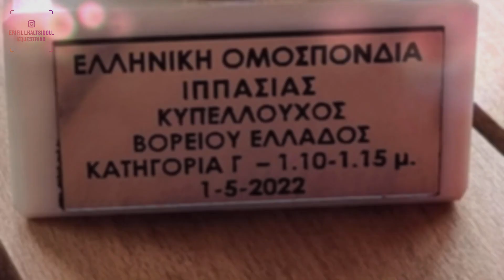01/05~ Winning Round / ΚΥΠΕΛΛΟΥΧΟΣ ΒΟΡΕΙΟΥ ΕΛΛΑΔΟΣ~ 1,10CM-1.15CM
Εριφυλη Καλτσίδου /Κυπελλούχος Βορείου Ελλάδος
1η θέση Gold /Ύψος 1,10cm-1,15cm

 Κύπελλο Βορείου Ελλάδος

Είμαι τρισευτυχισμένη τα καταφέραμε σε τοπικό επίπεδο όσο αφορά για τη βόρεια Ελλάδα 🧿🧿
Ο Λεμον έδωσε τον καλύτερό του εαυτό και τον ευχαριστώ πάρα πολύ διόρθωσε πάρα πολλά λάθη δικά μου και με βοήθησε μου έχει δώσει τόσες πολλές εμπειρίες και είμαι σίγουρη ότι θα μου δώσει ακόμα περισσότερες ❤️❤️

Ευχαριστώ θερμά τον προπονητή μου για όλες τις συμβουλές για την υπομονή την καλύτερη προσπάθεια που πίστεψε σε μένα και στο αλογάκι μου

Και φυσικά ευχαριστώ όλους εσάς για την υποστήριξή σας 💋💋

Be continued...